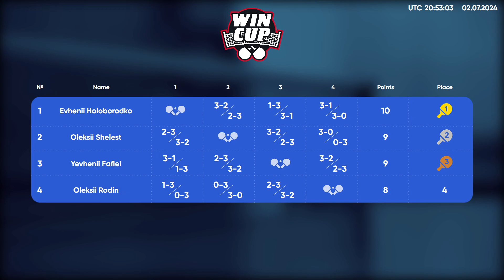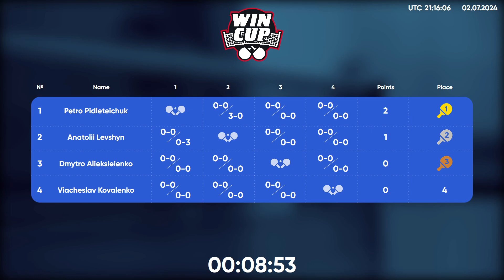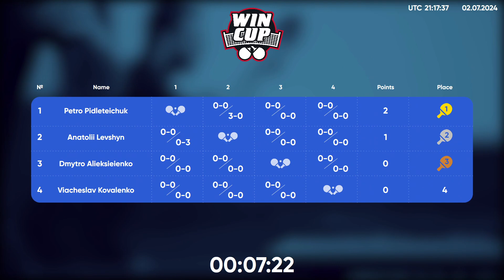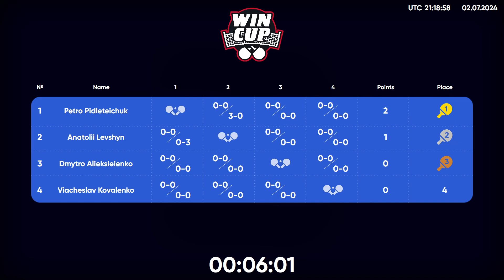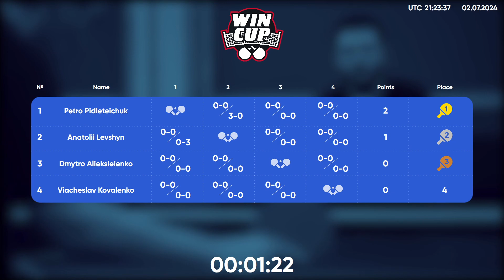00:00 Anatolii Levshyn - Petro Pidleteichuk West 7 WIN CUP 03.07.2024 | Table Tennis WINCUP